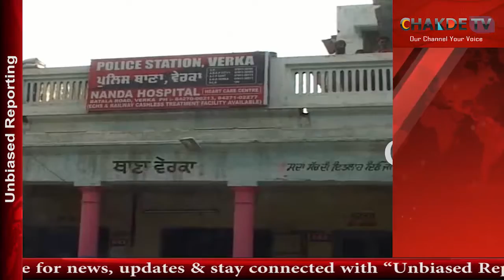Missing Child Trace By Amritsar Police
अमृतसर के कस्बा वेरका से 10 माह पहले लापता हुए 13 साल के नाबालग लडके को अमृतसर के वेरका ठाणे की पुलिस ने बरामद कर के आज उसके परवारिक सदस्यों के हवाले कर दिया है ,जानकारी देते हुए एसीपी प्रभजोत सिंह विर्क ने बताया के रमेश कुमार वासी जिला फ़ैजाबाद यूपी जो के अभी अमृतसर के तीरथ नगर में रहता है ने 4 अगस्त 2017 को पुलिस में शिकायत दर्ज करवाई थी के उसका लड़का सदीप कुमार भेद भरे हलात में गुम हो गया है वही उन्हने ने शंका जिताई थी के कोई अज्ञात वियक्ति उसके लडके को अगवा करके ले गया है जिस के आधार पर थाना मुखी जगजीत सिंह चाहल की तरफ से लडके की तलाश की जा रही थी,वही उन्हने ने बताया के कुछ दिन पहले पुलिस को इत्लाह मिली की उक्त सदीप कुमार दिल्ली के चानकिया पूरी इलाके में किसी दुकान पर काम कर रहा है,जिस के आधार पर थाना वेरका के एएसआई लव कुमार और अजमेर सिंह को लडके की तलाश में दिल्ली भेजा गया,जिन्हने दिल्ली के चानकिया पूरी इलाके की जसवंत प्लेस मार्किट से सदीप कुमार को बरामद कर के आज उसके परवारिक सदस्यों के हवाले कर दिया है
वही उन्हने ने बताया के उक्त सदीप कुमार आपनी मर्ज़ी से घर से गया था जाँच में अपहार्न जैसी कोई भी बात सामने नहीं आई ,
वाही परवारिक सदस्यों ने भी थाना वेरका के पुलिस पार्टी का धन्यवाद किया